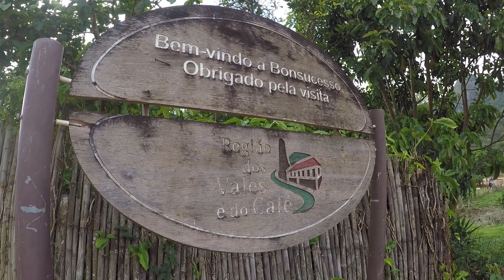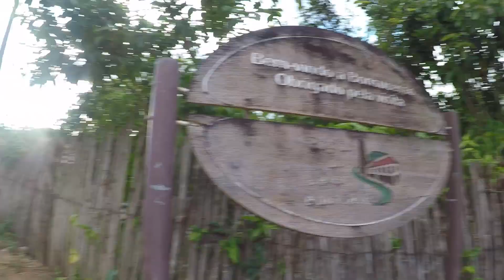APIACÁ ES CACHOEIRA BOA ESPERANÇA 1ª Temp EP 141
APIACÁ ES CACHOEIRA BOA ESPERANÇA EP 141

Quer nos ajudar a produzir muuuito mais e acompanhar nossas aventuras pelo por diversos lugares que visitamos?

Contribua em:

*PIC PAY: @caminhagente

AG: 1189
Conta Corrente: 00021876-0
OP: 013
Poupança

O CAMINHA GENTE é formado por Ghaidy Souza e Marcio Assis, duas pessoas comuns como você que se cansaram de viver a rotina do dia a dia para fazer a diferença.